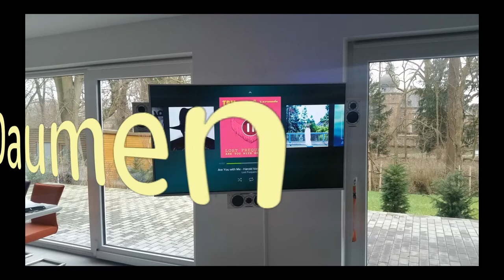SELBSTBAU Halterung Yamaha RX-S601WH Slimline Wharfedale Moviestar DX1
Hallo möchte hier meine Neuen Selbstbau Präsentieren , Viel Spass beim Selber Bauen.